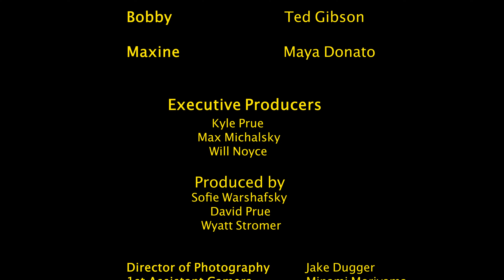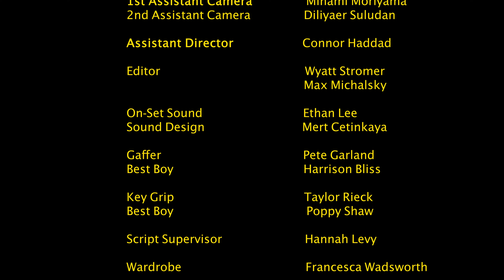RABBIT EPISODE THREE: BE MY BOYFRIEND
CAST:
Dispatch: Ken Davitian
Rabbit: Kyle Prue (@kyleprue)
Bobby: Ted Gibson (@teddywex)
Maxine: Maya Donato (@mayadonuteo)
On-Set Dispatch: David Prue

CREATED BY: Kyle Prue
DIRECTED BY: Max Michalsky
WRITTEN BY: Kyle Prue & Joseph Johnston

EXECUTIVE PRODUCERS:
Kyle Prue
Max Michalsky
Will Noyce

PRODUCED BY:
Sofie Warshafsky
David Prue
Wyatt Stromer

DIRECTOR OF PHOTOGRAPHY: Jake Dugger
1ST ASSISTANT CAMERA: Minami Moriyama
2ND ASSISTANT CAMERA: Diliyaer Suludan

EDITOR: Wyatt Stromer and Max Michalsky

ON-SET SOUND: Ethan Lee
SOUND DESIGN: Mert Cetinkaya

PRODUCTION DESIGNER: Taylor Venegas
ASSISTANT DIRECTOR: Connor Haddad
GAFFER: Pete Garland
BEST BOY: Harrison Bliss
KEY GRIP: Taylor Rieck
BEST BOY: Poppy Shaw
STUNT COORDINATOR: Nathan Correll
SCRIPT SUPERVISOR: Hannah Levy
WARDROBE: Francesca Wadsworth
CASTING DIRECTOR: Maya Osep
BTS: Mollie Ophelia